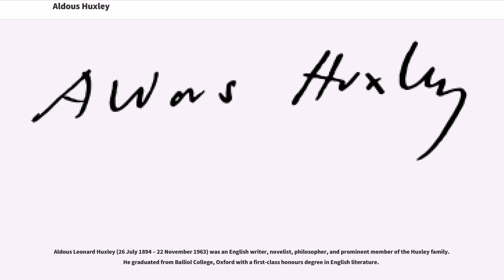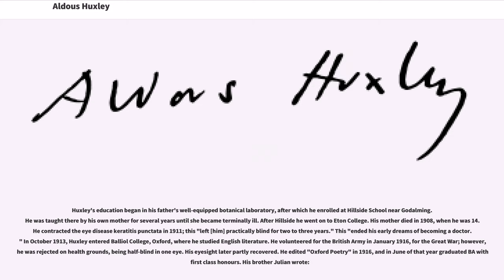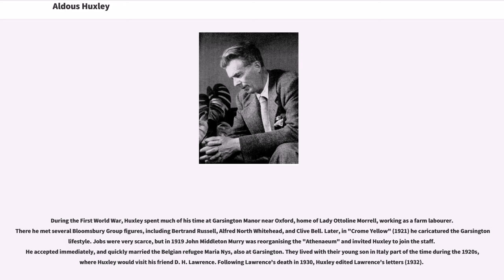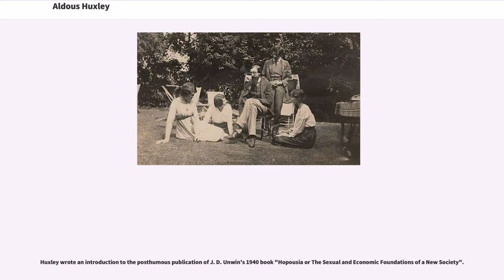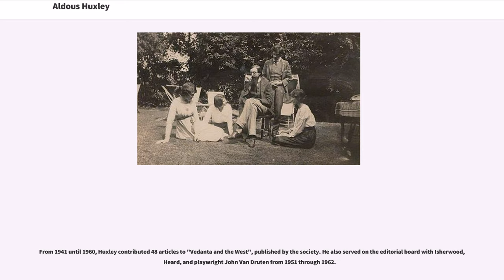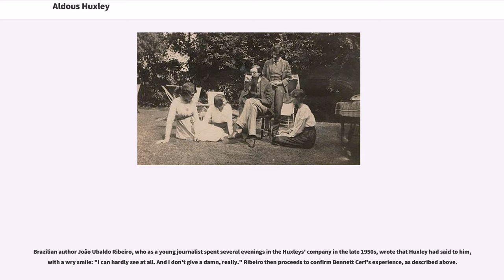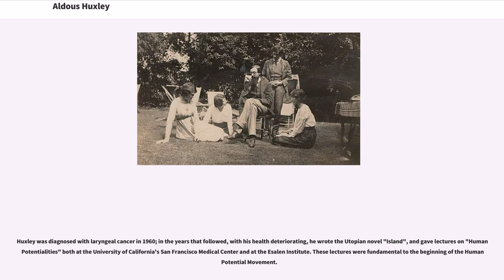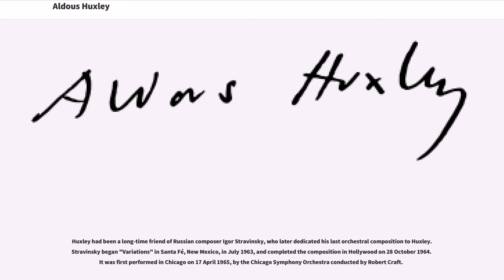Aldous Huxley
Aldous Leonard Huxley (26 July 1894 – 22 November 1963) was an English writer, novelist, philosopher, and prominent member of the Huxley family. He graduated from Balliol College, Oxford with a first-class honours degree in English literature.

The author of nearly fifty books, Huxley was best known for his novels (among them "Brave New World", set in a dystopian future); for nonfiction works, such as "The Doors of Perception", in which he recalls his experiences taking psychedelic drugs; and for his wide-ranging essays. Early in his career, Huxley published short stories and poetry, and edited the literary magazine "Oxford Poetry". He went on to publish travel writing, film stories, satire, and screenplays. He spent the latter part of his life in the United States, living in Los Angeles from 1937 until his death.

Huxley was a humanist and pacifist. He became interested in spiritual subjects such as parapsychology and philosophical mysticism, and in particular universalism. By the end of his life, Huxley was widely acknowledged as one of the pre-eminent intellectuals of his time. He was nominated for the Nobel Prize in Literature seven times. In 1962, a year before he died, Huxley was elected Companion of Literature by the Royal Society of Literature.

Huxley was born in Godalming, Surrey, England, in 1894. He was the third son of the writer and schoolmaster Leonard Huxley, who edited "Cornhill Magazine", and his first wife, Julia Arnold, who founded Prior's Field School. Julia was the niece of poet and critic Matthew Arnold and the sister of Mrs. Humphry Ward. Aldous was the grandson of Thomas Henry Huxley, the zoologist, agnostic, and controversialist ("Darwin's Bulldog"). His brother Julian Huxley and half-brother Andrew Huxley also became outstanding biologists. Aldous had another brother, Noel Trevelyan Huxley (1891–1914), who committed suicide after a period of clinical depression.

As a child, Huxley's nickname was "Ogie", short for "Ogre". He was described by his brother, Julian, as someone who frequently "[contemplated] the strangeness of things". According to his cousin and contemporary, Gervas Huxley, he had an early interest in drawing.

Huxley's education began in his father's well-equipped botanical laboratory, after which he enrolled at Hillside School near Godalming. He was taught there by his own mother for several years until she became terminally ill. After Hillside he went on to Eton College. His mother died in 1908, when he was 14. He contracted the eye disease keratitis punctata in 1911; this "left [him] practically blind for two to three years." This "ended his early dreams of becoming a doctor." In October 1913, Huxley entered Balliol College, Oxford, where he studied English literature. He volunteered for the British Army in January 1916, for the Great War; however, he was rejected on health grounds, being half-blind in one eye. His eyesight later partly recovered. He edited "Oxford Poetry" in 1916, and in June of that year graduated BA with first class honours. His brother Julian wrote:

Following his years at Balliol, Huxley, being financially indebted to his father, decided to find employment. From April to July 1917, he was in charge of ordering supplies at the Air Ministry . He taught French for a year at Eton College, where Eric Blair (who was to take the pen name George Orwell) and Steven Runciman were amon...